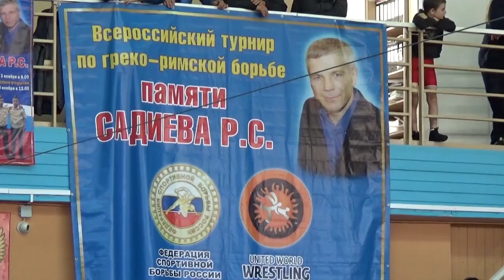На седьмом мемориале Садиева ульяновские борцы завоевали семь золотых наград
Семь лет назад трагически погиб воспитанник ульяновской школы греко-римской борьбы Рамис Садиев. В память о нем и родилась в Ульяновске спортивная традиция – турнир по греко-римской борьбе. В этом году его участниками стали юные атлеты.